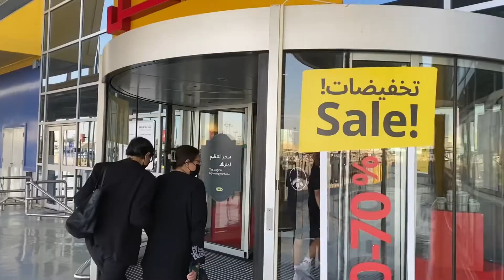Breakfast in IKEA